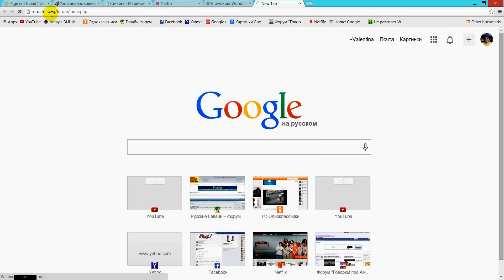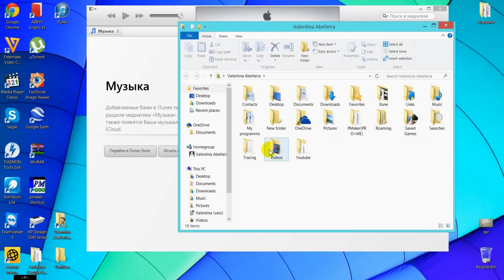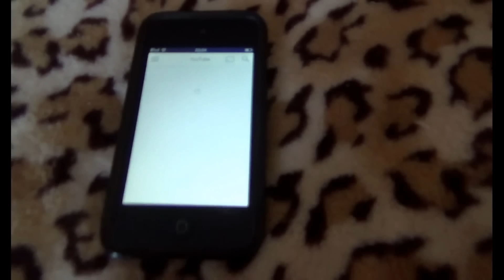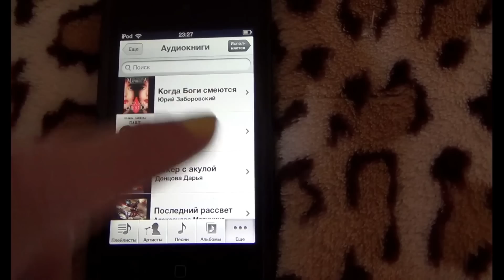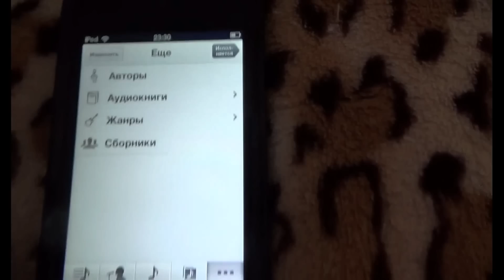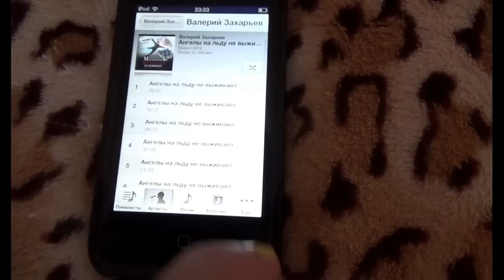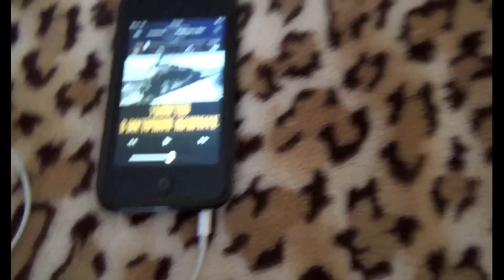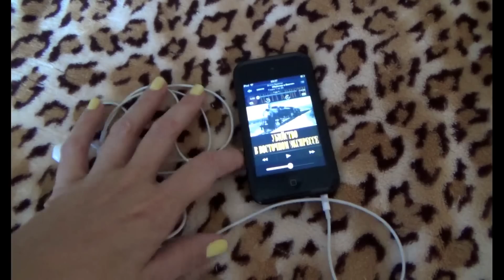#422 Инструкция для чайников Как находить и как слушать аудикниги на айподе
Это видео-инструкция для моих родителей о том, как слушать аудиокниги на айподе.